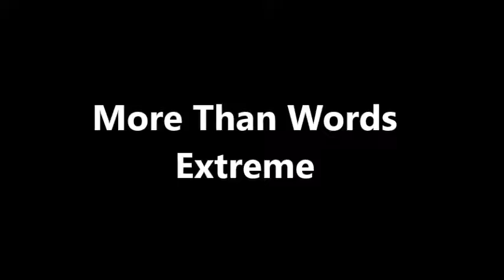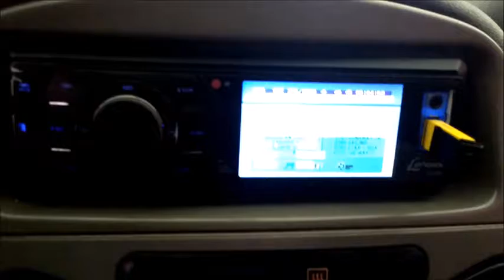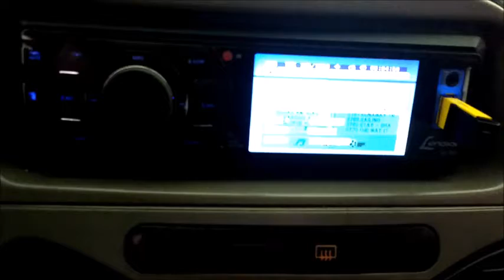More Than Words Extreme TRADUÇÃO PORTUGUÊS